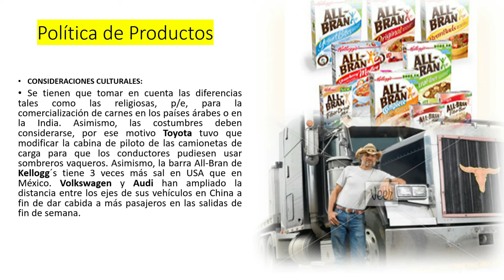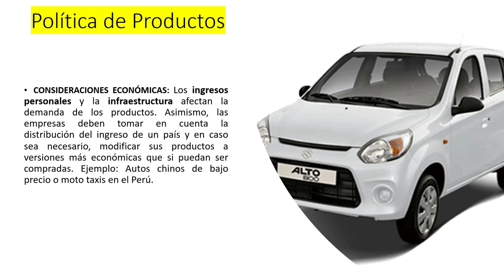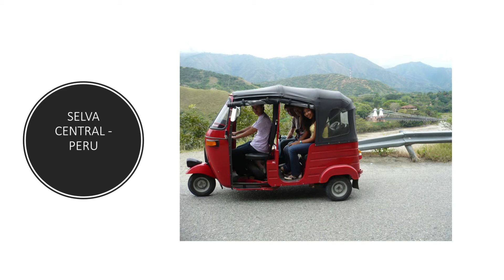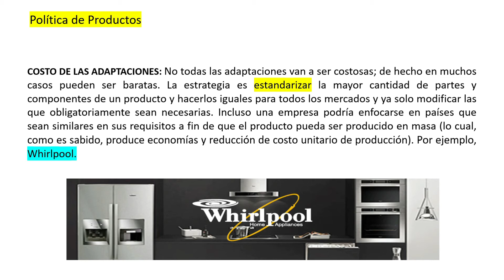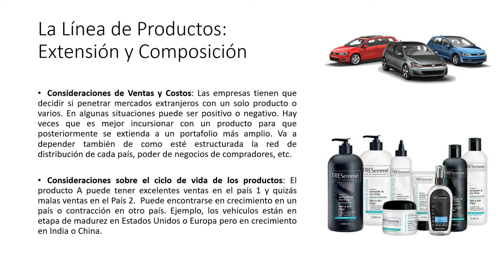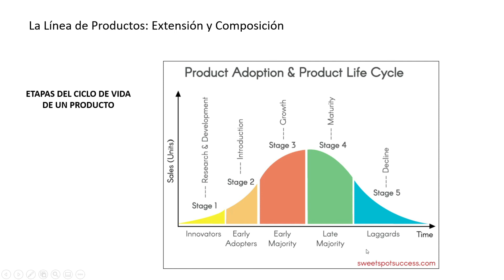MARKETING GLOBAL🚀ESTRATEGIA de PRODUCTO Parte 2 🌟 (2021)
Este video tutorial de 2 partes explica los retos para el establecimiento de estrategias de producto de empresas internacionales.

Videos Educativos de Negocios:
Canal: